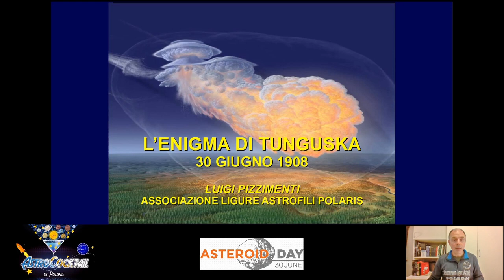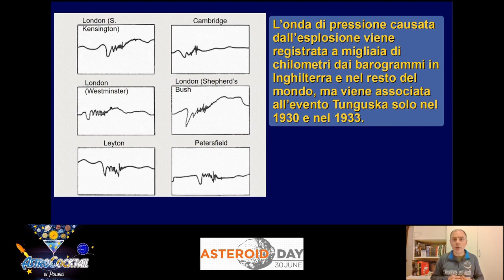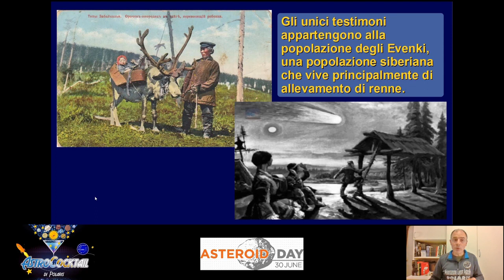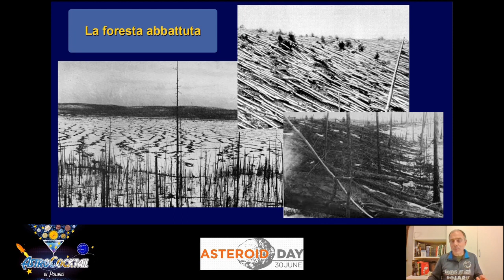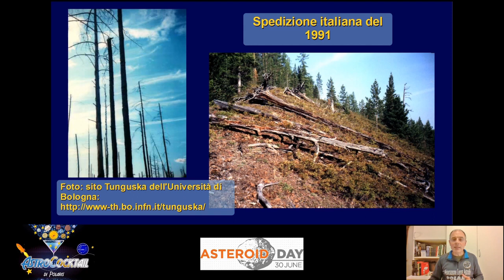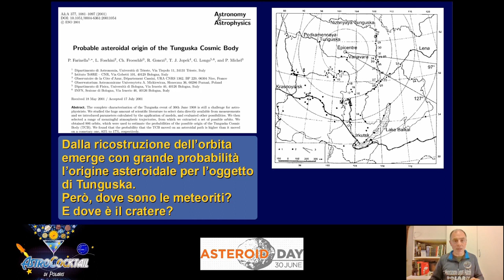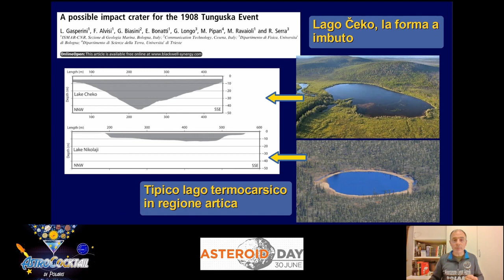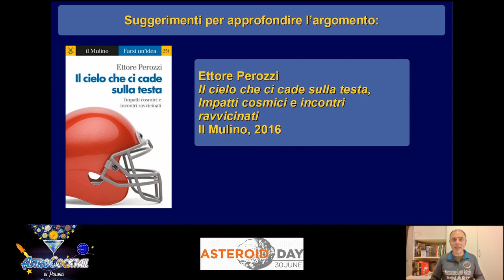AstroCocktail Luigi Pizzimenti "Asteroid Day: Il mistero di Tunguska"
AstroCocktail del 25 Giugno 2020